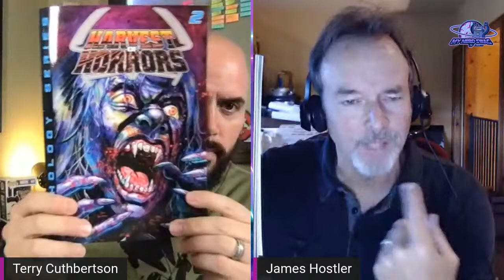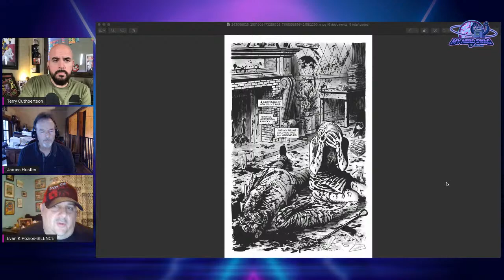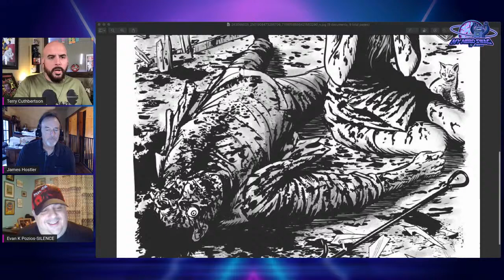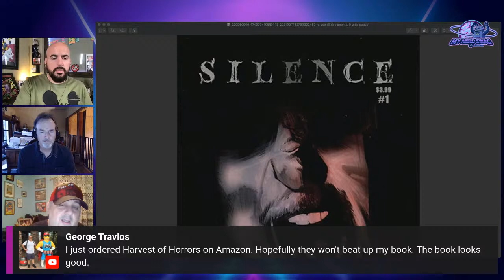My Nerd Swag Tv ep 27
Let' talk with Evan K Pozios about his new projects!  Evan is the writer & Creator of Time Grunts for Caliber Comics. Writer & Co-Creator of Johnny Phantasm. Writer & Co-Creator of Silence for Second Sight Publishing.